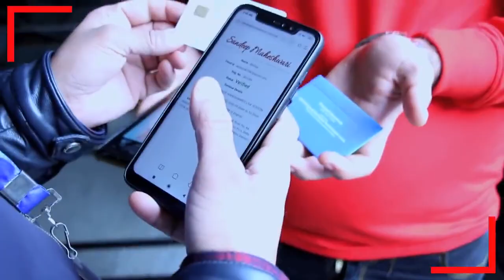Importance of time